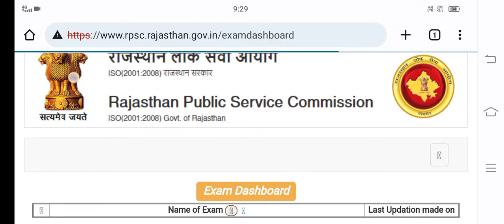rpsc 1st grade latest news today,1st grade new vacancy 2021,rpsc news today,Rpsc 2nd grade Vacancy